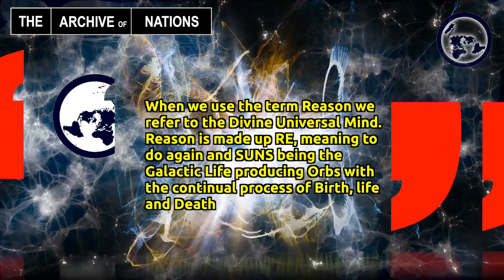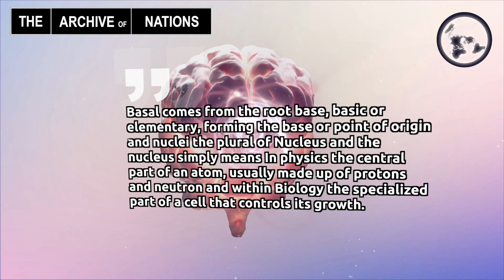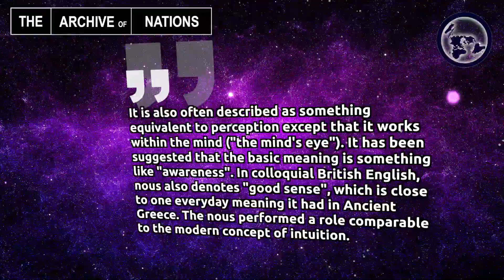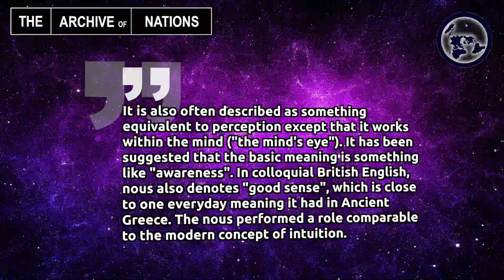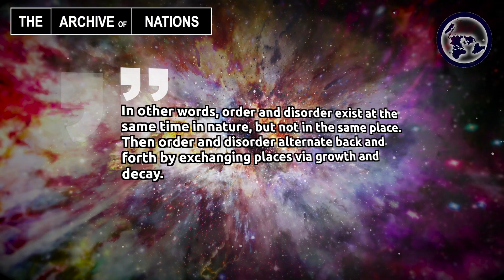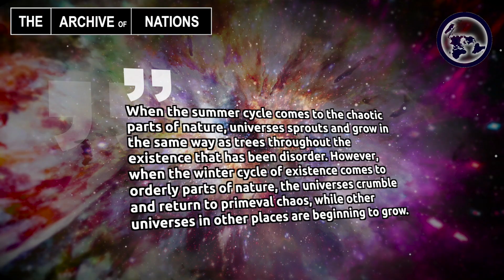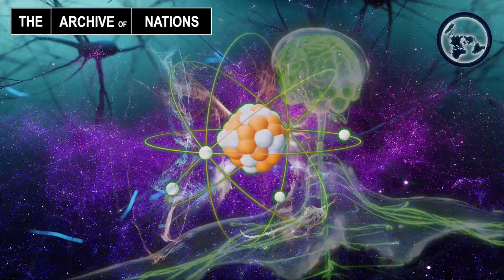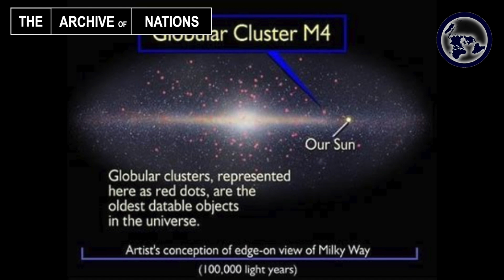The Science of Creation Part 4: Neutrinos to Nuerons | Branes to Branes & The 5 Levels of Gods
Salutations!! And welcome to part 4 of the Science of Creation. Like our previous webisode we have an excerpt of the work from the author afroo oonoo in regards to the Science of Absolute Nature according to Carbon Organic ("Black, African, Amur-Inca & Afar Inca") Cosmology. This particular work (The Nature of nature) was originally published in 1996 and is validated by the latest findings within modern science in the realm of physics, quantum physics, Chemistry and biology which within western Academia are separate sciences, but to the Carbon Organic Cosmological mind they are all one in varying degrees of vibrational manifestation. We would advise that our previous content is watched as each webisode builds upon the previous content and we also suggest you take notes and research our content for your own mental satisfaction.

In this webisode we look at How, Where & When Brains are formed within the universe and the cosmic intelligent particles that they are made of within the many Galactic Orbs. We also begin to look at the inner workings of the formation of Suns and Planets by way of these finer elements becoming denser and the 5 levels of Gods which are formed as the hierarchy of energy slow down in their vibrations from Ether (Subatomic) to Matter to Flesh & Blood beings (The first Carbon Organic Gods) and their descendants being... YOU!!!